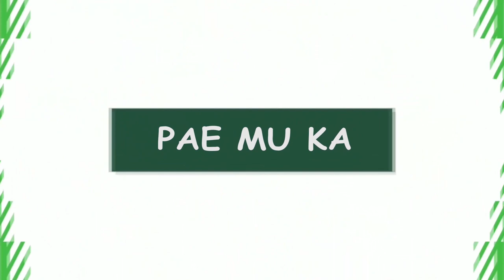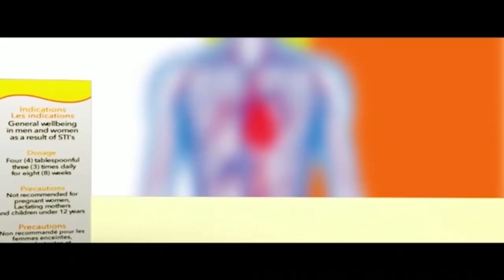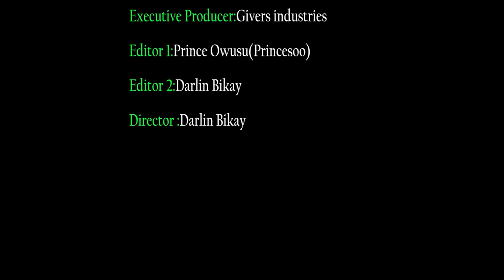I was in cells for two weeks and never wrote a statement